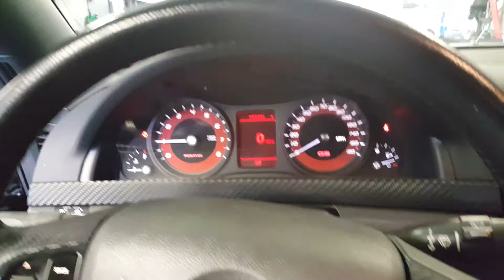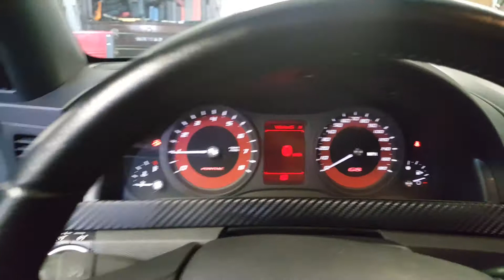G8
Cold start walk around